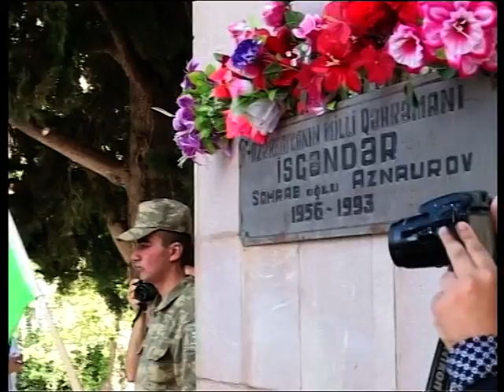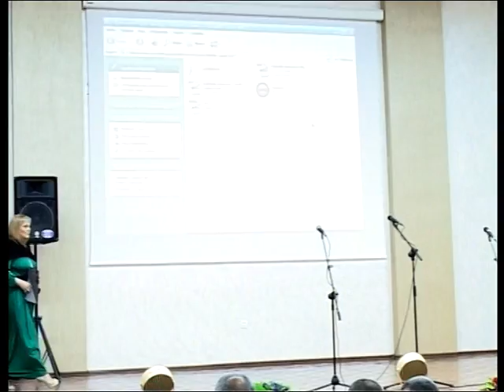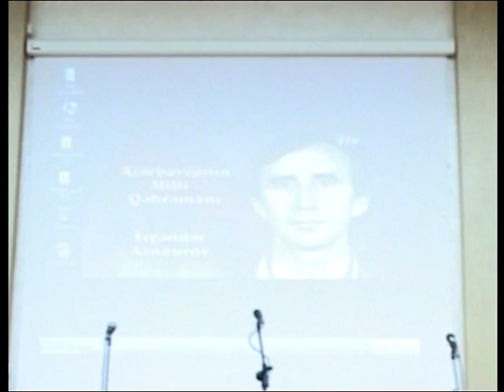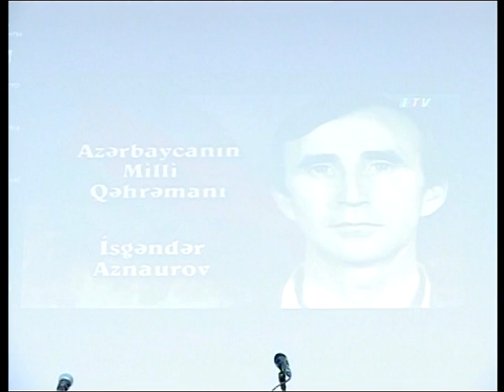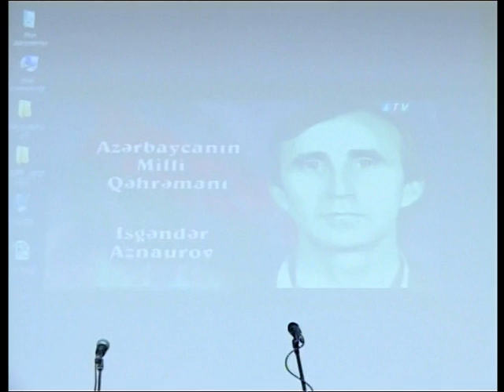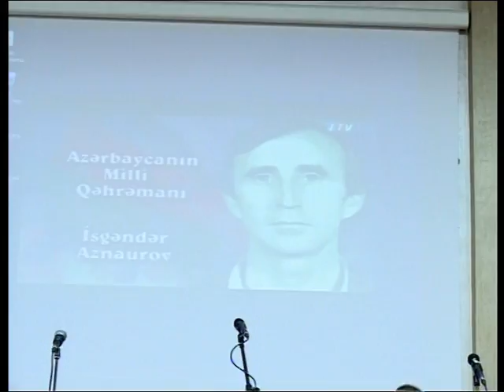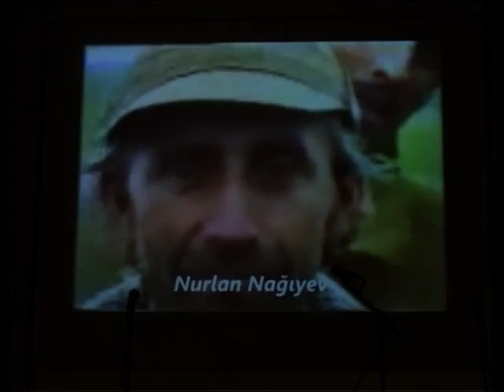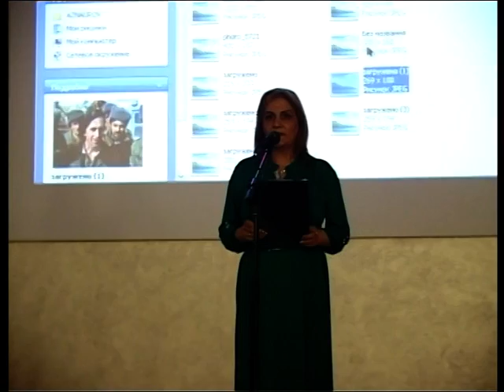Semkiir Kur Medeniyyet Milli Qehreman I.AZNAUROVUN ANIM TEDBIRI.1-CI HISSE